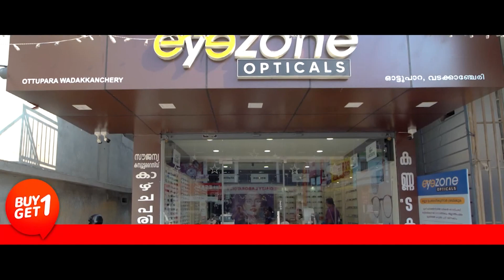പാലിയേറ്റീവ് പരിചരണവും പ്രവർത്തന പദ്ധതിയും എന്ന വിഷയത്തെ അടിസ്ഥാനമാക്കി ആരോഗ്യ സെമിനാർ സംഘടിപ്പിച്ചു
എരുമപ്പെട്ടി: ആരോഗ്യ പ്രവർത്തകർക്കായി പാലിയേറ്റീവ് പരിചരണവും പ്രവർത്തന പദ്ധതിയും എന്ന വിഷയത്തെ അടിസ്ഥാനമാക്കി ആരോഗ്യ സെമിനാർ സംഘടിപ്പിച്ചു

VCV NEWS

VCV NEWS CHANNEL
Wadakkanchery, Thrissur